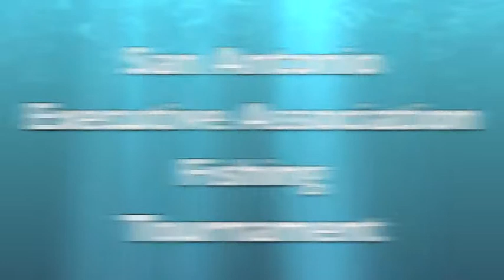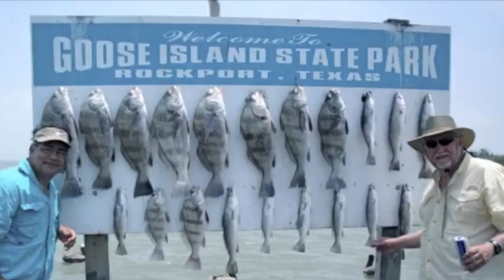SAEA Fishing Tournament May 2010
San Antonio Executive Association Annual Fishing tournament in Rockport Texas.